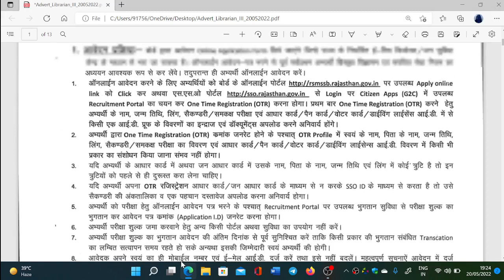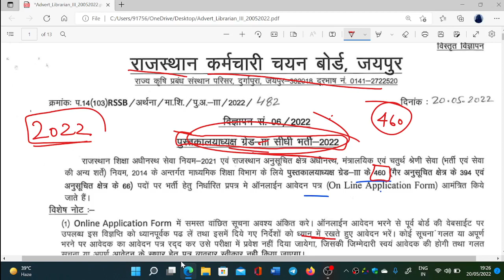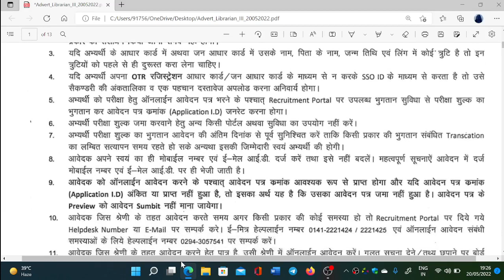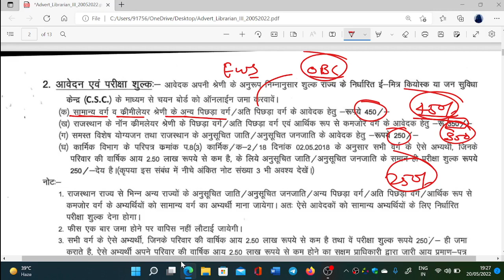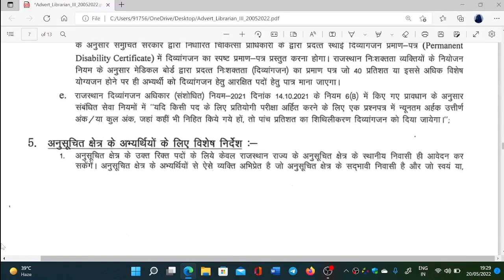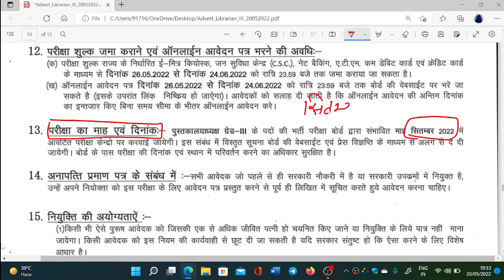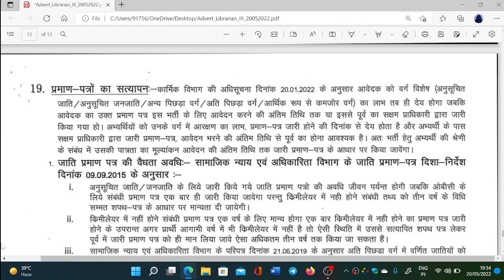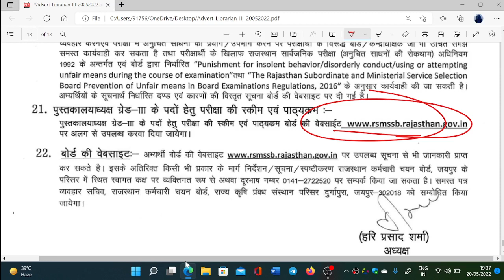Rajasthan Librarian भर्ती 2022 Notification जारी | Complete Information | कुल पद 460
राजस्थान लाइब्रेरियन भर्ती विशेष

ALL Librarian Exam
For  LIBRARIAN RECRUITMENT

Download Application